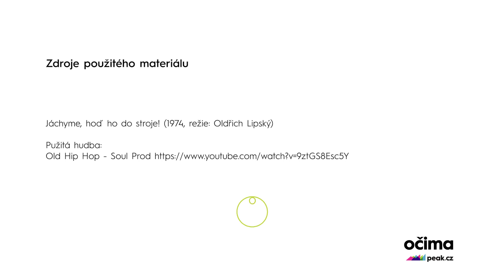Rok 2020 se zapíše jako velice stresující pro zaměstnance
Rok 2020 se zapíše jako velice stresující pro zaměstnance. Klid v duši by ale raději hledali s roboty než se šéfy